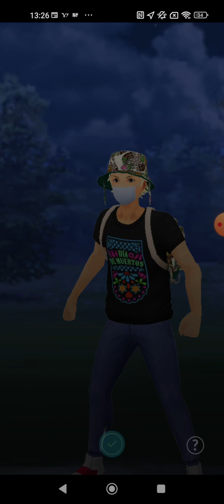ポケモンgoオンライン対戦 part212